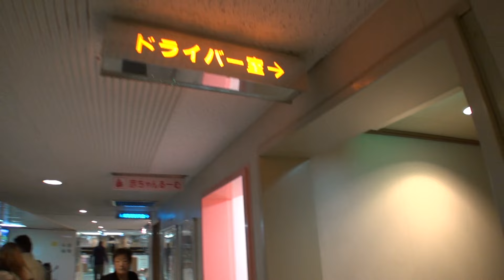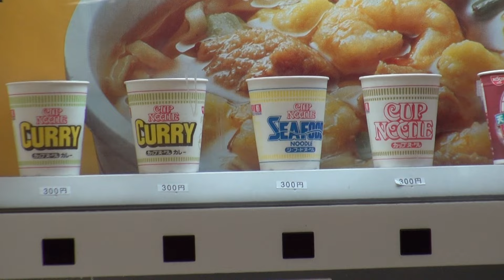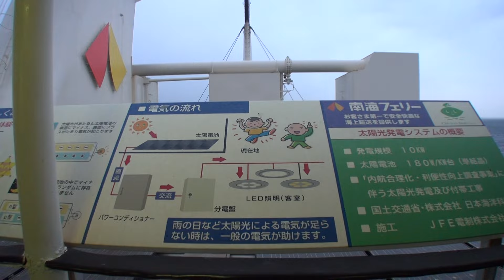南海フェリー フェリーかつらぎの船内を撮ってみた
今回乗船したフェリーかつらぎの船内を撮ってみました。

現在就航している「かつらぎ」と「つるぎ」は姉妹船なので船内の作りは殆ど同じですが
船尾周りのデッキの造りや、展望デッキのベンチ種類が違ったり、テーブルが設置されていたりと細かい所で違いがあります。
小腹が空いていたのでターミナル売店で購入したサンドイッチやパンを展望デッキで食べましたが、
「つるぎ」にはテーブルが無く椅子に置くのみですが、「かつらぎ」にはテーブルが用意してあるので
飲物や携帯等細々した物も置けるので、個人的には「かつらぎ」の方が外で過ごすには良いかなぁと思いながらメシを食べました。

以前乗船してアップロードしたフェリーつるぎもありますので比較してみると面白いかも？